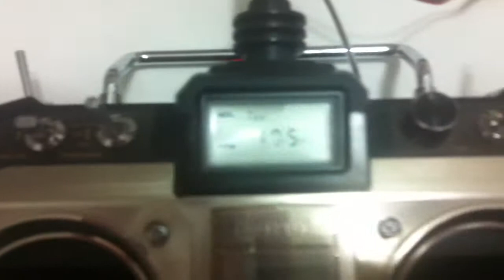Radio Prima 7 - 2.4Ghz